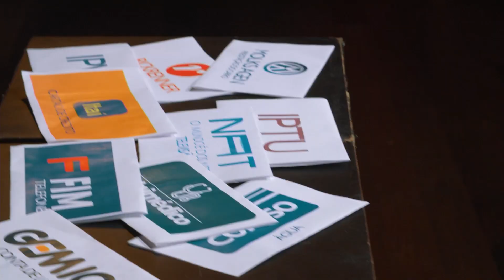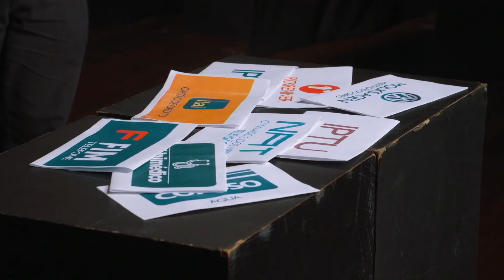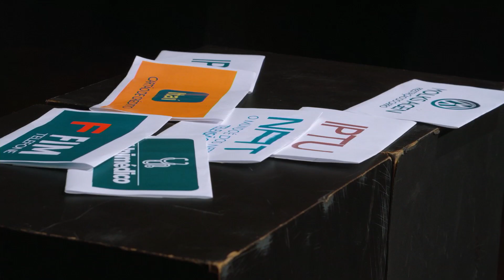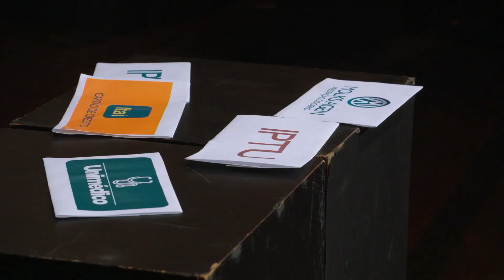Pobre Game Show - Everton x Primo Renato | Competição entre pobres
Hoje o comediante Everton Lima enfrenta no Pobre Game Show um dos astros dessa emissora: o Primo Renato, da banda do Perrengue Show, nosso talk show das quintas-feiras.

Trajando o figurino n° 1 do pobre (bermuda e camisa de time), Everton vai disputar o incrível prêmio de 50,00 em vale transporte contra o músico preferido dos telespectadores da SBT (Stevan Brasileiro de Televisão).

Essa é uma competição em que duas pessoas competem pra ver quem entende mais de pobrice, e tem as habilidades necessárias para o cotidiano do pobre.

O vendedor fatura o incrível prêmio de 50,00 em vale transporte que valem menos que dinheiro.